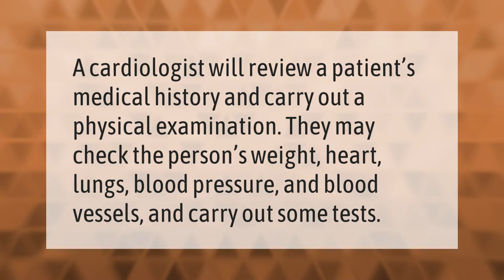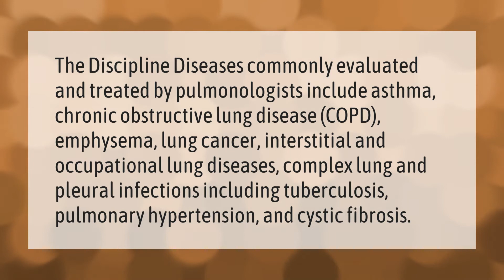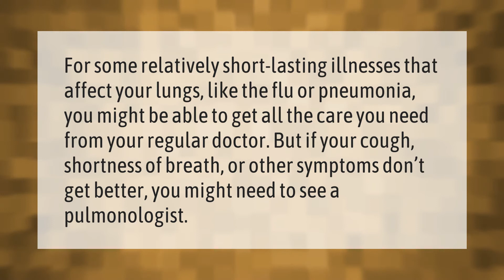What is the difference between a respirologist and a pulmonologist?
00:00 - What is the difference between a respirologist and a pulmonologist?
00:37 - Does a cardiologist check your lungs?
01:04 - What type of diseases does a pulmonologist treat?
01:37 - When should I see a lung specialist?
02:06 - What kind of doctor do you see for respiratory problems?

Laura S. Harris (2021, February 1.) What is the difference between a respirologist and a pulmonologist?
    AskAbout.video/articles/What-is-the-difference-between-a-respirologist-and-a-pulmonologist-214350